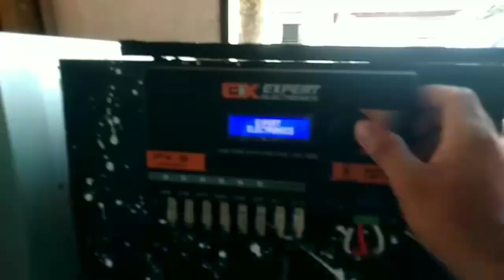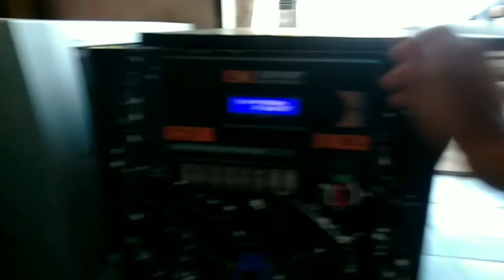música pra passar o som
Testando o som com
1 processador xpert
1 Fonte JFA 150a
1 módulo a2500 pra os graves
1 módulo a900 pra os médios
1 módulo ts400 pra agudos
1 transmissor Taramps
1 Pioneer cd e usb

As configurações do crossouver estão de acordo com cada via o que é importante pra o bom funcionamento do sistema

So schließen Sie mein Autoradio an
wie kann ich meinen sound reparieren
wie bekomme ich einen guten Sound aus meinem Equipment
how to connect my car stereo
how to fix my sound
how to get a good sound from my equipment
como conectar meu som do carro
como concertar meu som
como obter um bom som dos meus equipamentos
the most searched subjects on you tube